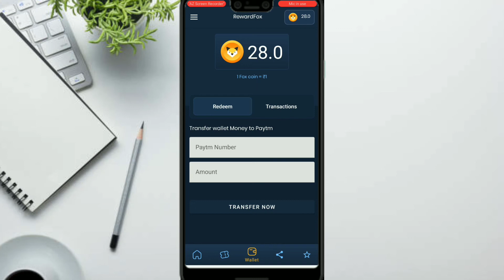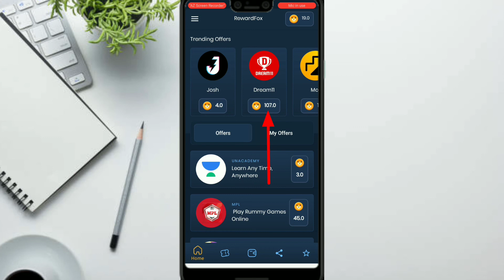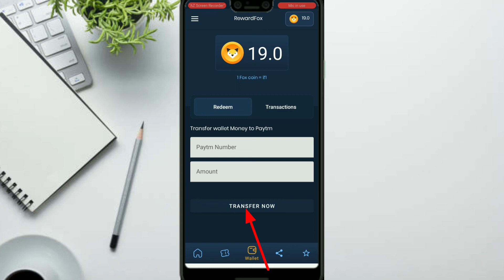Minimum Redeem ₹10 Rupees Paytm Cash | Best Paytm Cash Earning Apps 2021 | New Earning App 2021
Refferal Code - FFE3C2E4CB

Best Earning App Paytm Cash
Paytm Cash Earning App
Minimum Redeem Rs 1 Earning App
App Payment Proof
Withdrawal Proof
Earning App Payment Proof
Earning App Withdrawal Proof
Reward Fox Payment Proof
Reward Fox Earning App
Today Earning App Paytm Cash